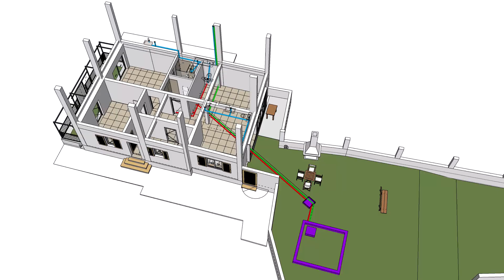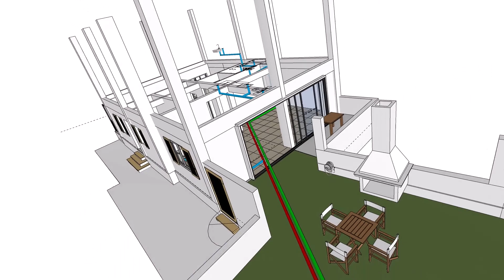lulu Kastri 2023 project final 06 eu and frontyard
water pipes kastri project and front yard